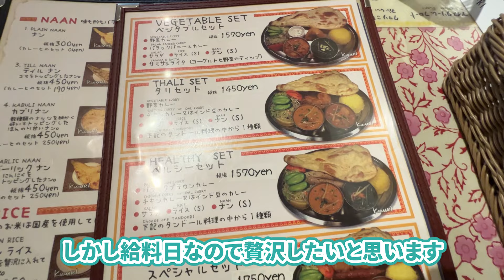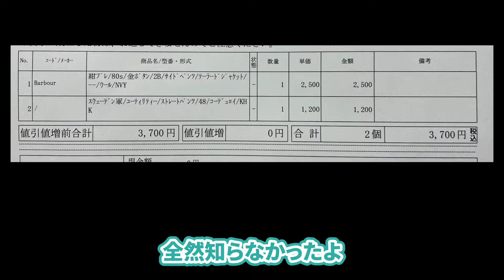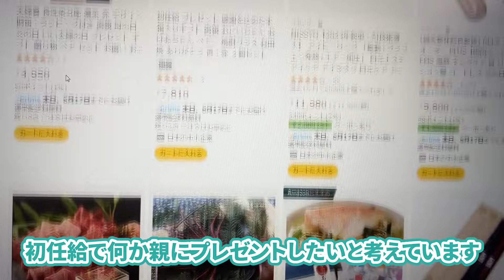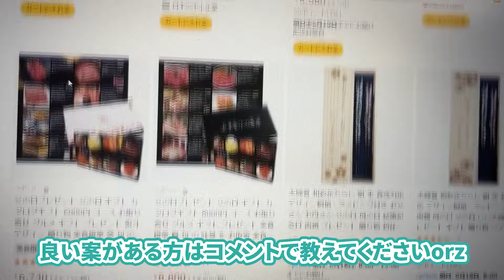精神薬を減らしたら、頭の中が180°変わってヤバい事になりました…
ネコの編集、コレじゃない感すごかったので辞めて再投稿します笑

チック症で体が勝手に動きます。
障害と共に生きる、ありのままの姿を発信しています。
見た人が前向きになれるようなコンテンツを作れればなと思っています。

【チック症とは】
不規則で突発的な体の動きや発声が、本人の意思とは関係なく繰り返し起きてしまう疾患。

【僕の症状一覧】
白目をむく、顔しかめ、首振り、頭を叩く、肘ドン、中指を立てる、隣の人をチラチラ見る、奇声をあげる、舌打ち、などなど。

案件や依頼などはこちらのメールアドレスにお願いいたします！！

【タカハシのこれまで】
1999年生まれ、静岡県浜松市出身。
小学校二年生の時に、チック症を発症。
小学、中学時代は軽い症状のみであったが、高校受験のハードな勉強によるストレスでチック症が悪化。音声チックや、強迫性障害、不安障害なども出現するようになる。
高校入学後、授業や部活動の忙しさ、人間関係のもつれなどから適応障害になる。
地獄の高校、浪人時代を経て大学に進学。
大学三年生の時にYouTubeで、持病であるチック症の発信を始める。
YouTubeが予想以上の反響を呼ぶ。
たくさんの方からの共感や応援を受け、病気への向き合い方が少しずつ変わる。
YouTube活動を通して様々なことを経験する。
大学卒業後、上京、就職、転職。
現在もYouTube活動を続けている。